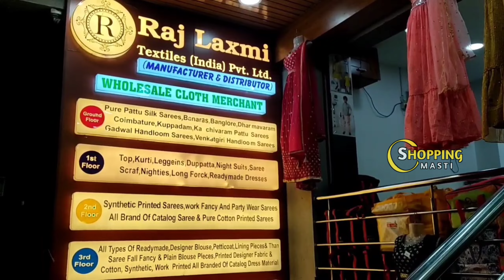Madina||Most trending readymade lehenga collection No extra gst శ్రావణమాసం స్పెషల్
Today Iam going to show you amazing collection with reasonable prices and quality..!! One of the biggest wholesale shop!! Purchase of 10,000/- transport facility available.

Shop address:

21-1-471& 471/1, Rajlaxmi Textiles house,
High court Gate no.5, Opposite lane,
Rikabgunj,
Hyderabad-2.  T.S.

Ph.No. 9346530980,